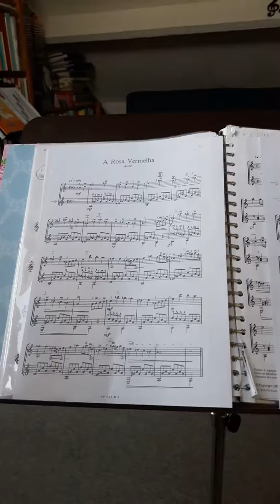A Rosa Vermelha, bovenstem